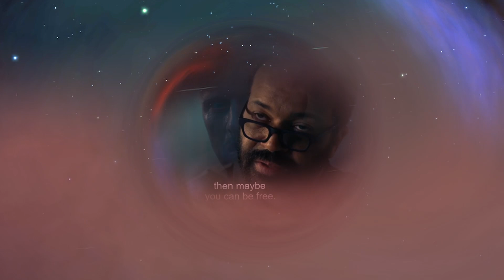[Elite Dangerous] Pink Floyd- Welcome To The Machine (The Sim Theory)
Lyrics-
"Welcome my son
It's alright we know where you've been
You've been in the pipeline
Filling in time
Provided with toys and scouting for boys
You brought a guitar to punish your ma
And you didn't like school
And you know you're nobody's fool
So welcome to the machine
Welcome my son
Welcome to the machine
What did you dream?
It's alright we told you what to dream
You dreamed of a big star
He played a mean guitar
He always ate in the Steak Bar
He loved to drive in his Jaguar